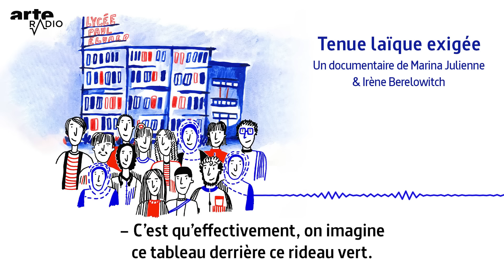Tenue laïque exigée - ARTE Radio Podcasts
"Enlève ton voile ! " Chaque matin, à l'entrée du lycée, le rituel des surveillants qui interpellent les élèves traduit un malaise qui est devenu un débat de société. Mais alors comment parler tranquillement et faire retomber la pression ?

Au lycée Paul-Éluard de Saint-Denis, dans le cadre d'un atelier radio, des élèves, surtout des filles qui portent le voile, débattent avec leurs enseignants et leurs pairs d’un sujet sensible : la relation entre laïcité et religion et la manière dont chacun la vit, parfois au plus intime, sous le régime de la loi de 2004.

“Et vous, vous vous débrouillez comment avec la laïcité ?” À partir de cette simple question posée tout au long d’une année scolaire, la parole, libre, se déploie en d’étonnantes nuances devant le micro :  si certaines lycéennes vivent l'application de la loi comme une violence et une négation de ce qu'elles sont, d'autres la vivent avec plus de sérénité parce que “C’est chacun sa croyance !”

Avec, en fond sonore, le train-train de la vie lycéenne, les rires, les doutes et les chansons, les sorties au musée, les cours, l'atelier théâtre et l'exercice de la photo de classe. Une réalité quotidienne pas facile, mais loin de tout catéchisme religieux… ou républicain.

Merci pour leur accueil à la direction, à l'ensemble du personnel et aux élèves du lycée Paul-Eluard de Saint-Denis.

Un documentaire de Marina Julienne & Irène Berelowitch
Prises de son, entretiens et montage : Marina Julienne et Irène Berelowitch
Réalisation : Annabelle Brouard
Illustration : Laurianne de Lépine
Montage vidéo et animation : Camille Evin